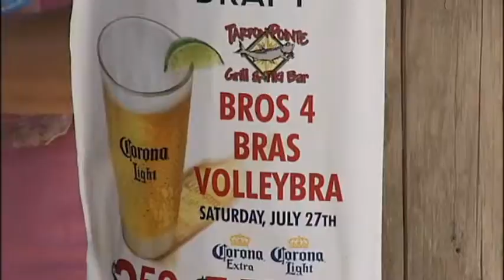SNN: Bros 4 Bras Breast Cancer Fundraiser